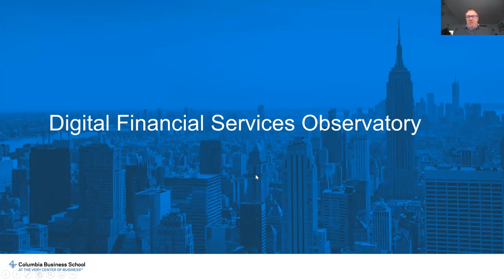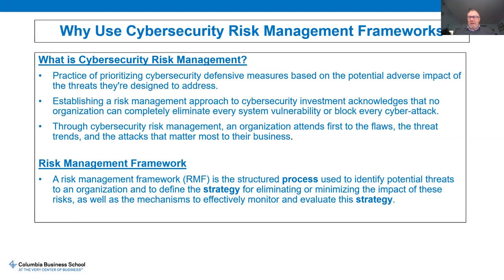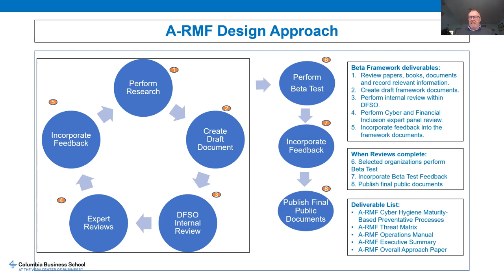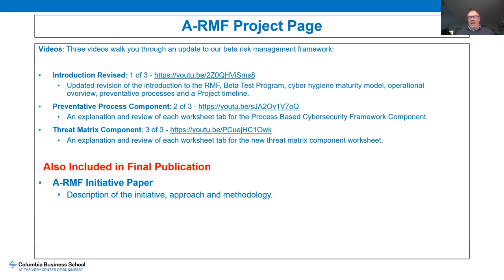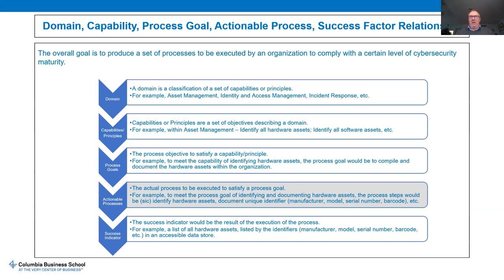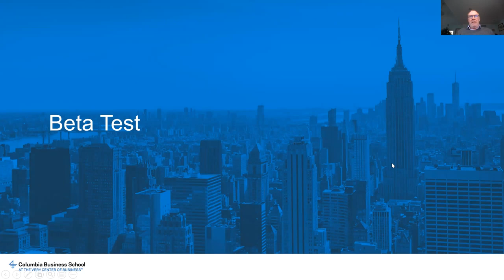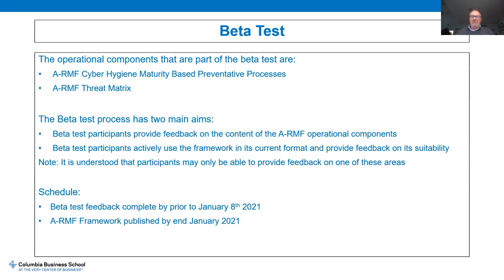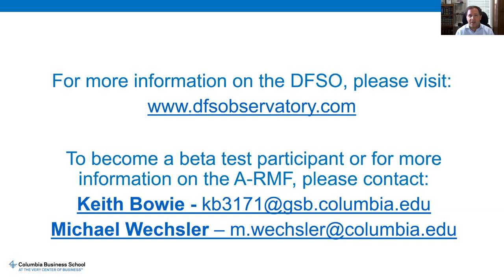Columbia Cybersecurity Risk Management Framework for Digital Financial Services Pre-Release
The introduction of a pre-release version of the Actionable Cybersecurity Risk Management Framework (A-RMF) for Digital Financial Services, produced by the DFSO, a project of CITI in Columbia Business School. Featuring Keith Bowie and Michael Wechsler, A. Research Scholars at Columbia Business School.

About the A-RMF: Continued growth in the adoption of digital financial services requires that the industry, the public, and regulators have confidence in the ability of DFS providers to safeguard their platforms and protect consumer and business users from suffering losses from cyber-attacks. This includes, in many countries, greater compliance with existing regulation. A major cyber-attack resulting in losses to customers could reverse the advances

CITI’s DFSO has created a process-based tool for participants in financial transactions, with preventative and reactive components based on international standards. Our A-RMF brings together best practices, legal requirements, and future needs into a guided process with recommendations on how to best implement these concepts into the various layers of the DFS ecosystem. This cybersecurity risk management framework is now being released and made freely available. The webinar will provide specifics to interested parties. Questions will be taken live at the event.

We may be contacted at m.wechsler _at_ columbia.edu